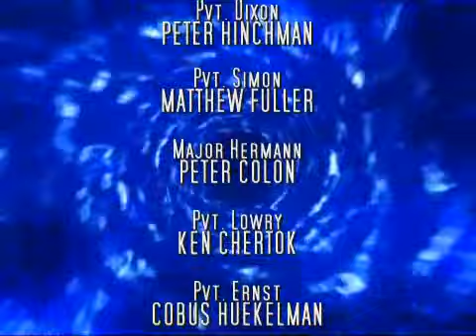The Doctor Who Audio Dramas - 179 Faces of the Dead part three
Episode 179

Season 36 – Production code 17DWA179

Written by James Durkin

The TARDIS lands the Doctor and Robbie in one of the most dangerous eras of human history. It is December 1944, the Battle of the Bulge. A Company of Allied troops are surrounded on all sides, running low on ammunition, food, and hope.

Amidst the death and destruction, something worse is stirring in the woods. Something that makes the dead come back to life and attack the living. With the only certainty in war being taken away, can those left alive put aside their differences in time?